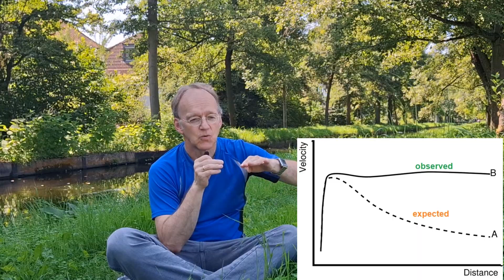Dark Matter = Galactic Pizza? (Fundamental Speculations)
3:00 miscalculated the orbital time, should be 240 My instead...